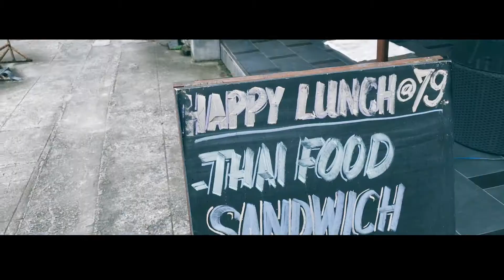SWED @ Phuket, Full Moon Music Festival